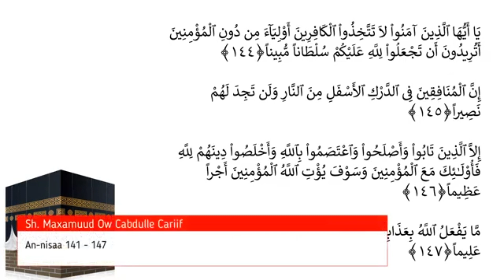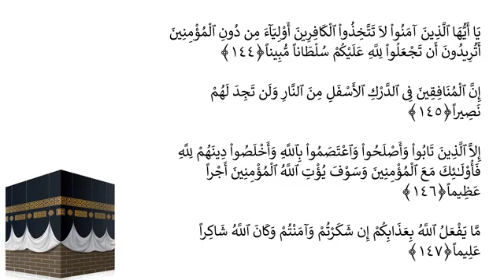sheekh maxamuud Ow Cabdile Cariif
tafsiirka Qu,aanka